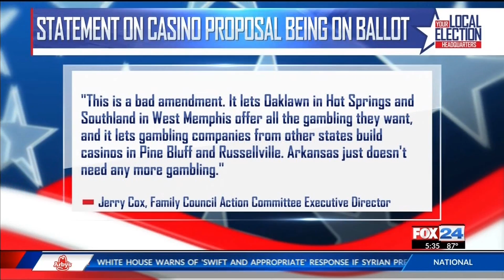Casino Amendment Approved for Arkansas Ballot (Fox 24)